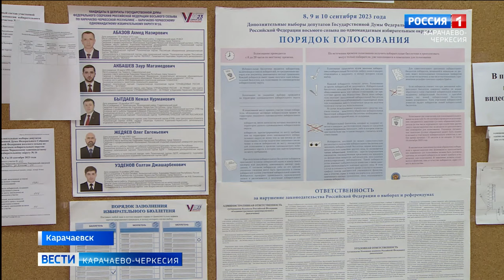Активное участие в голосовании на выборах приняли жители Карачаевска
На всех избирательных участках представители всех возрастов, отдавая свой голос, отмечали, что будущее в их руках